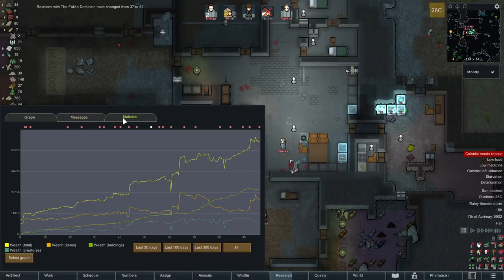Too Much | GG | Rimworld 500% Losing Is Fun